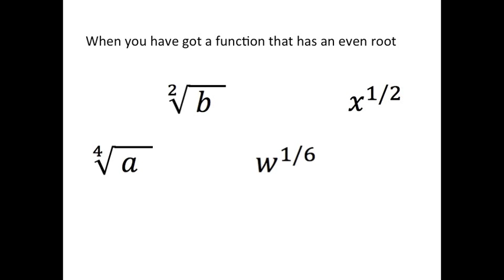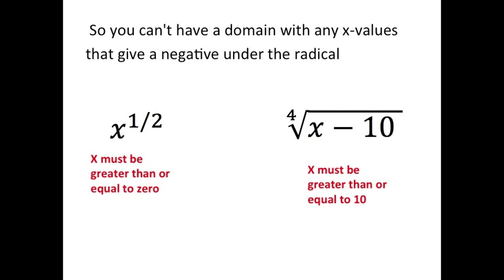Domain and Range by Ms. Giusto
I wrote this song to help my Algebra 2 students remember the concepts of domain and range.  Full lyrics:

See you graph a lot of functions but it breaks your heart
Never really had luck, couldn't never figure out
the domain, and the range
But with this song that wont last forever

On the next test you're gonna put it together
The domain is all the x
Range is all the y, Let this song remind that sometimes
there are values that we can not plug in, for x

When you have got a function that has an even root
a negative inside the radical wont compute
So you can't have a domain with any x-values
that give a negative under the radical

Another domain restriction that you gotta look for
Is zero can not be the denominator
Now you're getting rid of any values for x
that make the bottom zero, the domain's what is left

Thanks! -Ms. Giusto